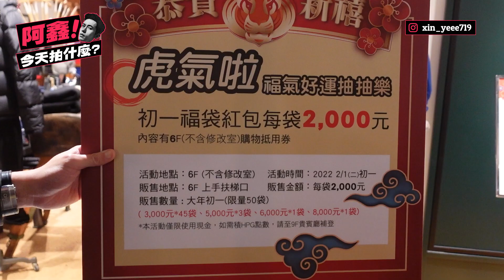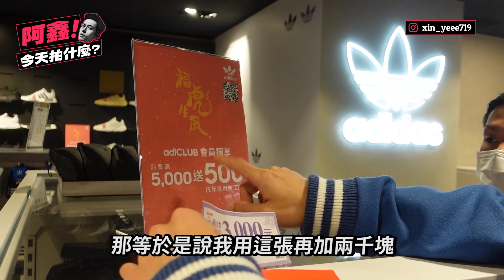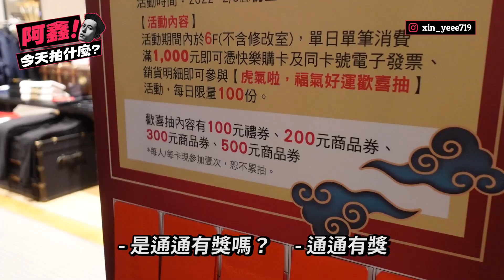SOGO福袋全攻略！2000元買到總價破萬商品？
【忠孝SOGO 春節兩波活動內容】
一、虎氣啦，福氣好運抽抽樂：福袋紅包
活動時間：2022年2/1(二)初一 ~ 2/2(三)初二
販售地點：忠孝SOGO 6F 上手扶梯口
販售金額：每袋2,000元(初一限量50袋、初二限量50袋，共100袋)
活動內容：
初一~初二的福袋紅包每袋2,000元，內容有6F(不含修改室)購物抵用券：3,000元(90袋，兌得率90%)、5,000元(6袋，兌得率6%)、6,000(2袋，兌得率2%)、8,000(2袋，兌得率2%)

*本活動僅限使用現金，如需積HPG點數，請至9F貴賓廳補登。
二、虎氣啦，福氣好運歡喜抽：商品券
活動時間：2022年2/3(四)初三 ~ 2/5(六)初五
活動地點：忠孝SOGO 6F (不含修改室)
活動內容：
活動期間內於6F(不含修改室)，單日單筆消費滿1,000元即可憑快樂購卡及同卡號電子發票、銷貨明細即可參與【虎氣啦，福氣好運歡喜抽】活動，每日限量100份。
歡喜抽內容有100元禮券、200元商品券、300元商品券、500元商品券。

*每人/每卡現參加壹次，恕不累抽。
*以上活動詳情依現場公告為主